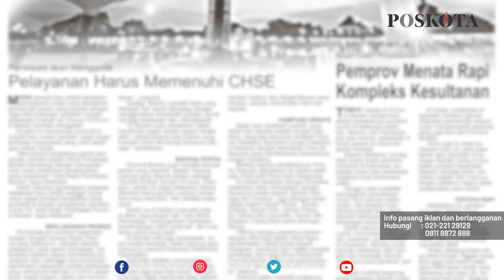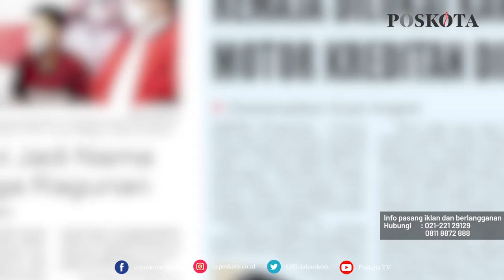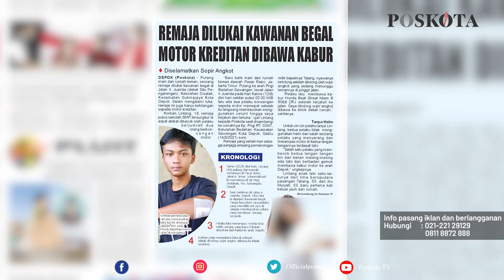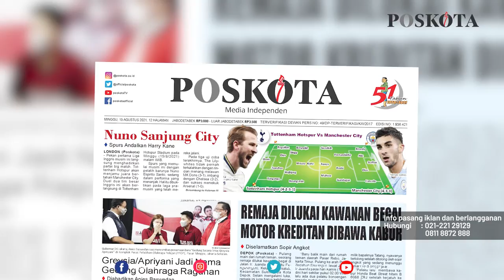HEADLINE HARIAN POSKOTA EDISI MINGGU 15 AGUSTUS 2021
Harian Poskota menyajikan beberapa topik menarik di antaranya preview big match Liga Inggris Tottenham Hotspur vs Manchester City, pemuda dibacok begal di Depok, puluhan warga gagal lolos vaksin Covid-19.

Juga berita-berita rubrikasi khas akhir pekan seperti UMKM, Komunitas, Kuliner, Plesir dan Otomotif.